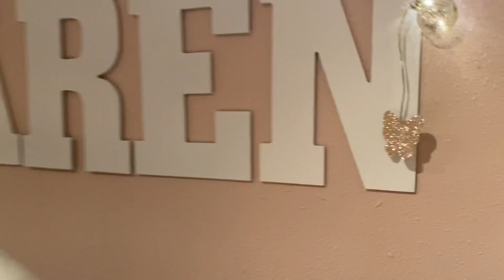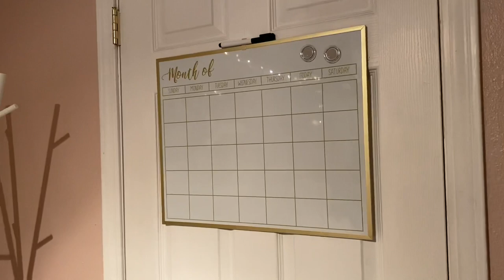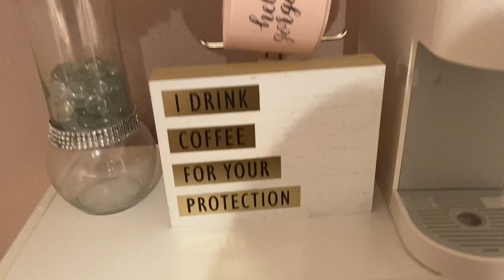2021 NAIL ROOM TOUR 💞| KAREN AZU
Welcome to my Nail Room loves 💗

Besides becoming a youtuber, Nails is also another passion of mine and I decided to go for it.

Here are some links to several items in my nail room:

DESK- Check out this MICKE from IKEA.

LACK SHELF- Check out this LACK from IKEA.

MY CHAIR- Ergonomic Office Chair Cheap Desk Chair PU Leather Computer Chair Executive Adjustable High Back PU Leather Task Rolling Swivel Chair with Lumbar Support for Women Men, White

DESK LAMP- LED Desk Lamp, Desk Lamps for Home Office with USB Charging Port and 3000mah Battery, Eye-Caring Table Lamp with 5 Color Modes and 5 Brightness Levels, 30/60mins Timer Desk Light for Working, Reading